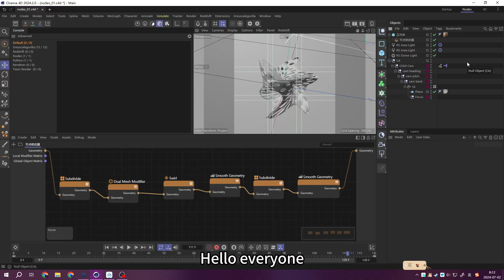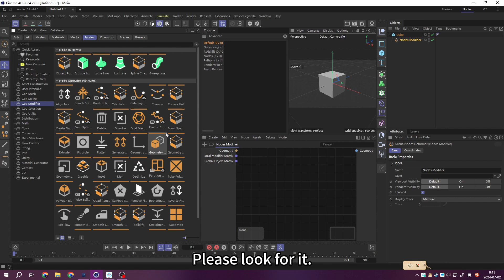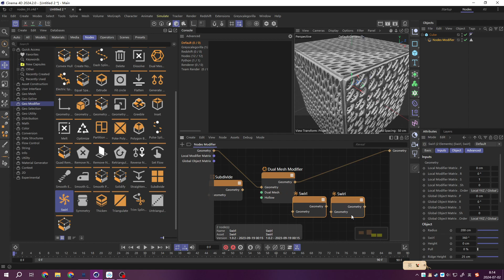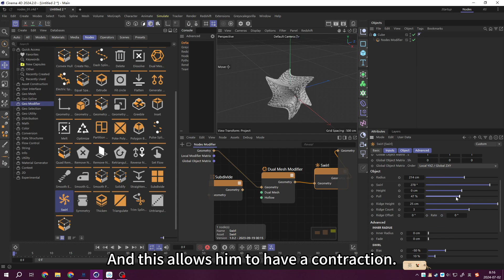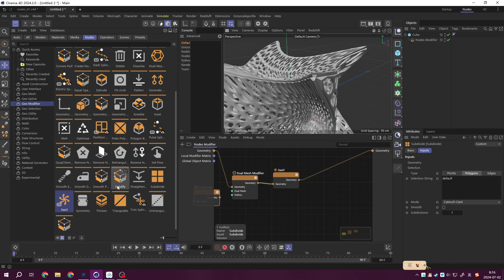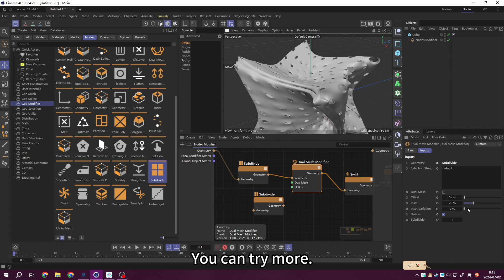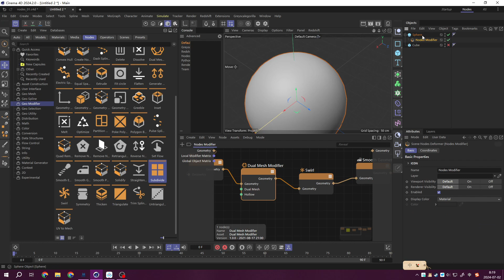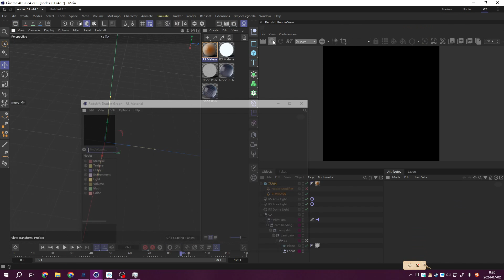Warp&Shrink in cinema4d nodes#cinema4d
Warp&Shrink in cinema4d nodes.